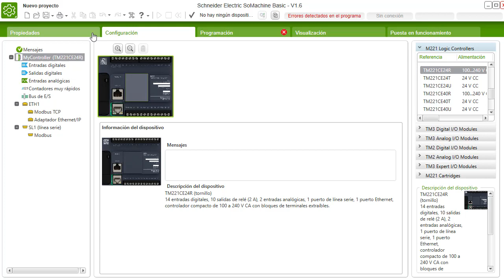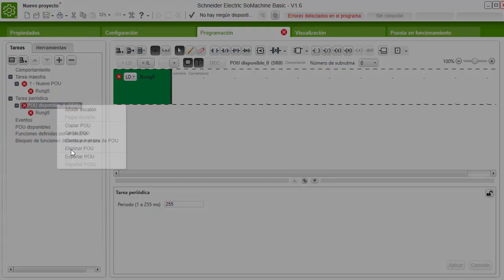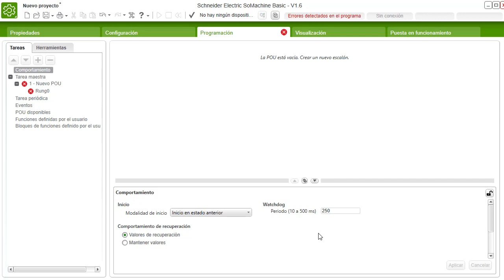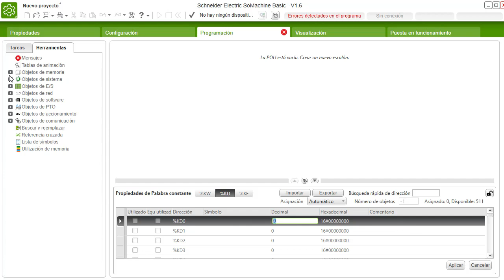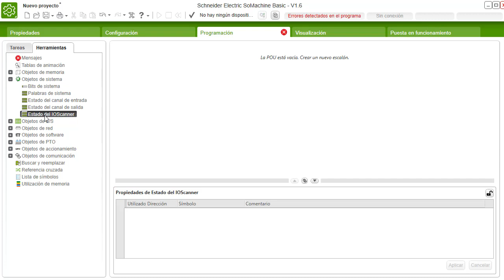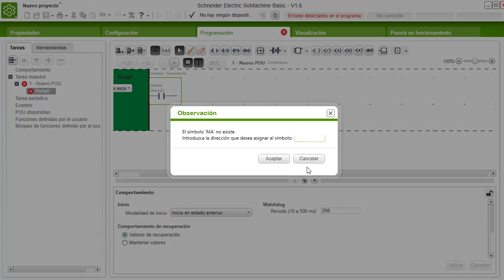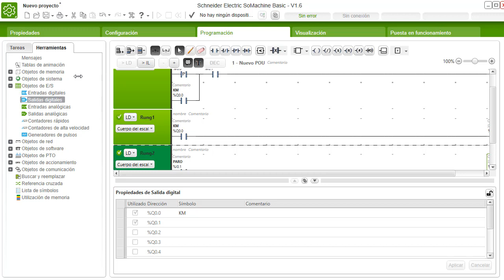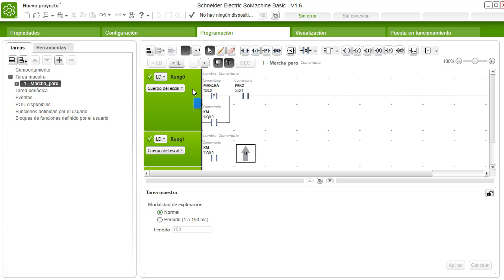Estructura de programación de los M221 en SoMachine Basic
Estructura de programación de los Schneider Modicon M221 en SoMachine Basic, bits, flancos, set/reset...